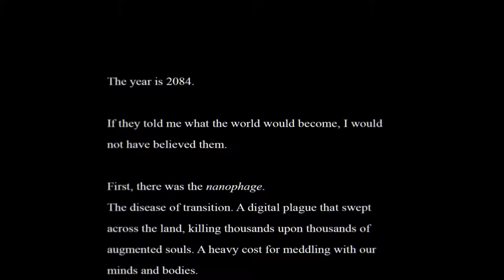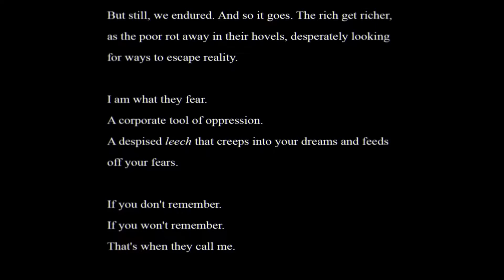Observer #1 and Fire Pro Wrestling World Weekly #6 - Scryptian TV S1 E7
Welcome one and all to Scryptian TV. With Layers of Fear complete, we're now following this up with a game by the same company called Observer, plus we have more action from the SWTV Title Tournament over on Fire Pro Wrestling World Weekly.

I hope you enjoy your stay on the channel.

Title: Beach Artist: MBB Genre: Dance & Electronic Mood: Bright